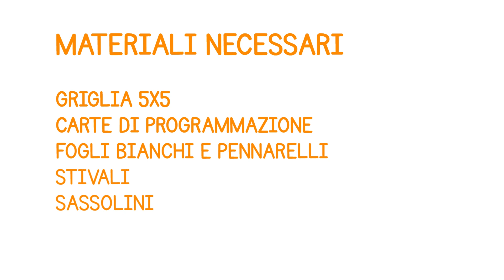Il sentiero di Pollicino - Laboratorio di Coding a distanza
Per partecipare al laboratorio dovrete preparare:

- Una griglia di 5x5 quadrati
- 9 carte di programmazione ( 3 carte "passo avanti", 3 carte "gira a destra", 3 carte "gira a sinistra")
- 4 fogli bianchi e pennarelli colorati
- un paio di stivali
- un bel mucchietto di sassolini

Il laboratorio è offerto da Scuola di Robotica in collaborazione con MUBA Museo dei Bambini Milano.